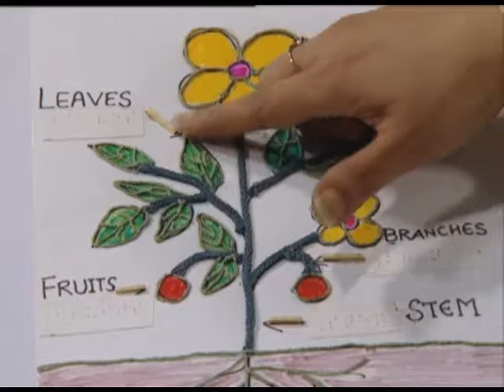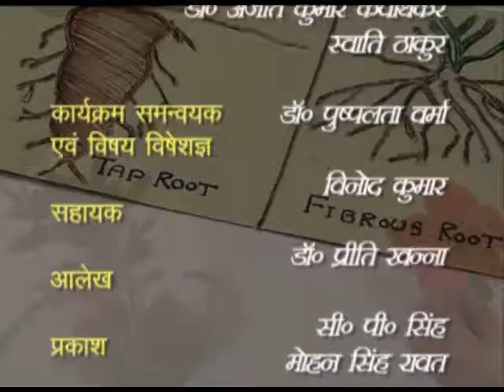EKBIJPATRI AUR DVIBIJPATRI PAADPON KE VAAHY LAKCHHADON KI TULANA ( HINDI )